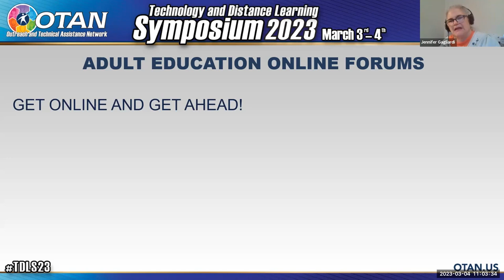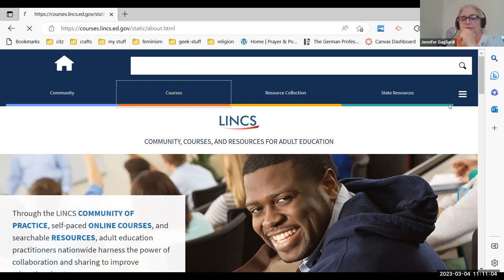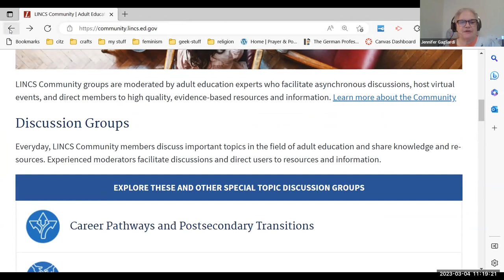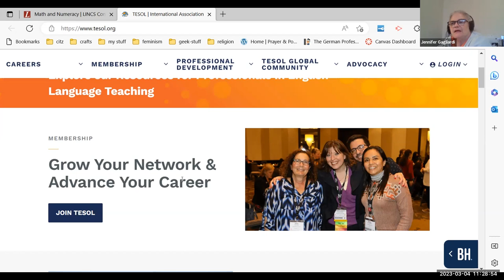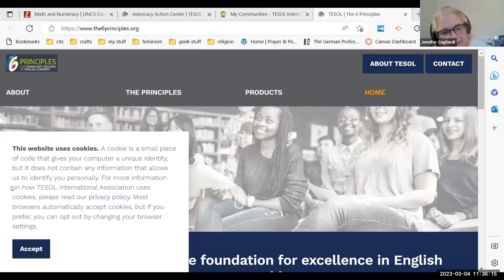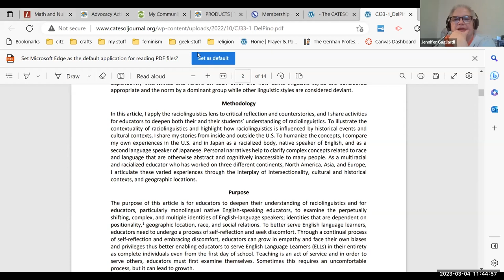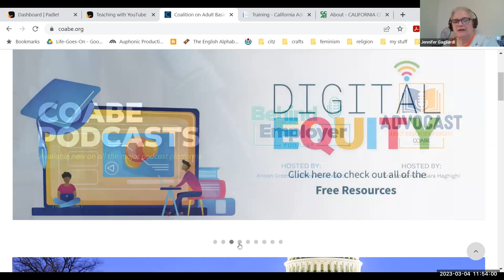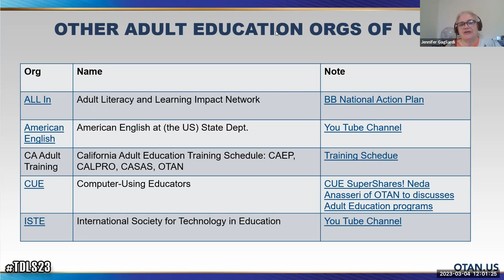TDLS '23 - Adult Education Online Forums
PRESENTER:
Jennifer Gagliardi

Explore Adult Education online forums to access the latest developments and make your own contributions to our profession.

DATE: 03/04/23